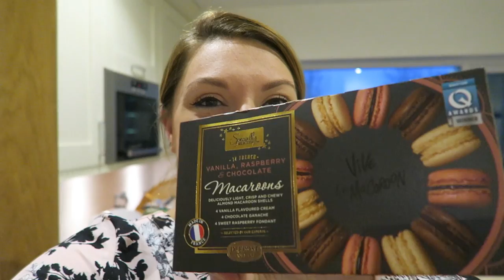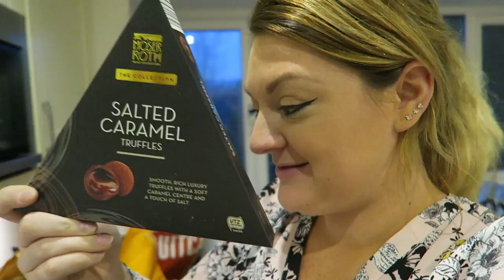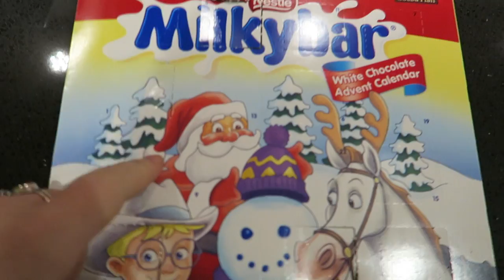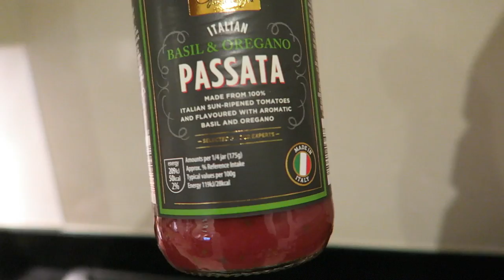ATHENAS TONGUE TIE APPOINTMENT! | Vlogmas 6